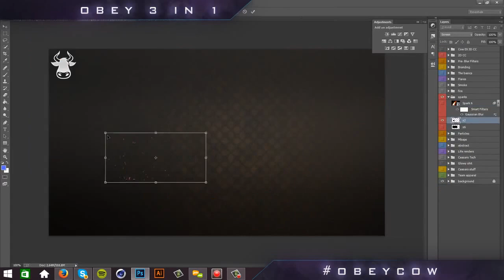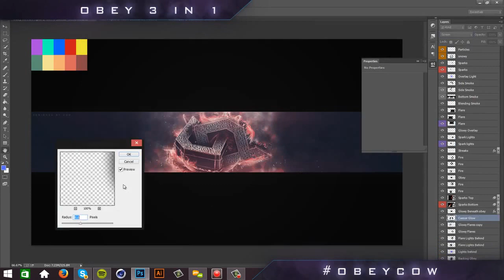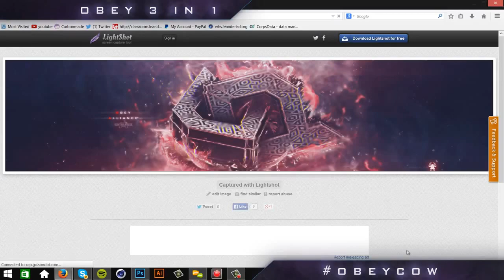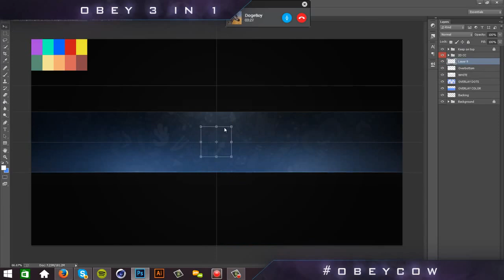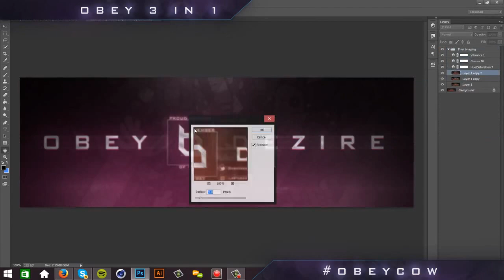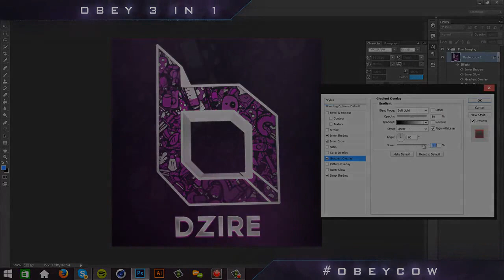ObeyRC 3 in 1 | MA Cow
Be sure to open this up for the final image and other info!

Hey guys, here we present you Saw Cow. He did 3 amazing banners for his Obey RC entry, all turned out flawless. Please go check out his channel below in the description to see more "Grade A Quality" Content from him. He is one of the best 3D designers in the community right now, and we are proud to have him in the team. -Triumph and the MA Squad